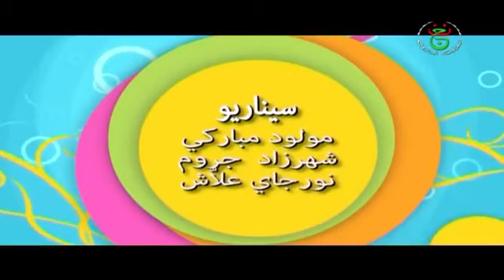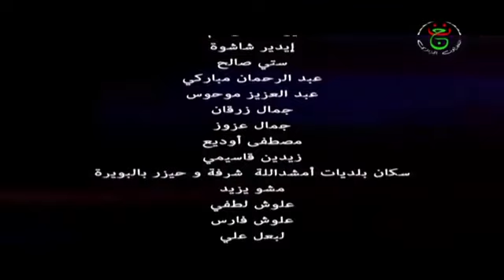film kabyle [ hrirouche ]-[ épisoude 7 ]-[ saison 3 ] complet HD 1080